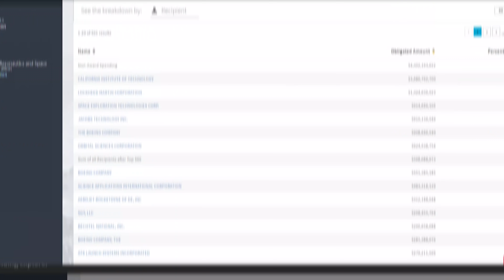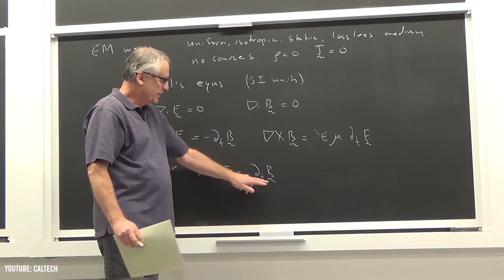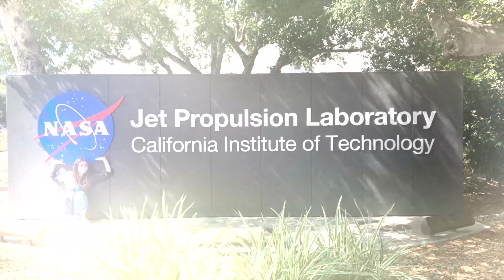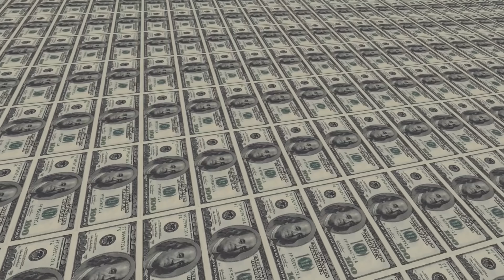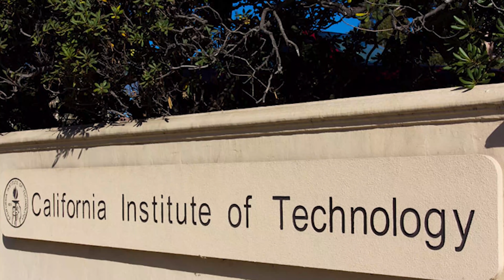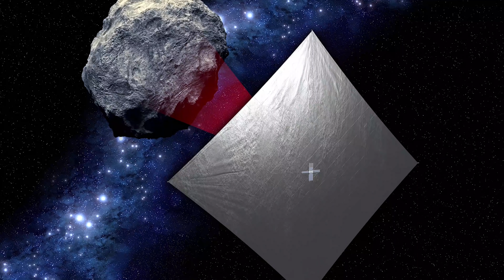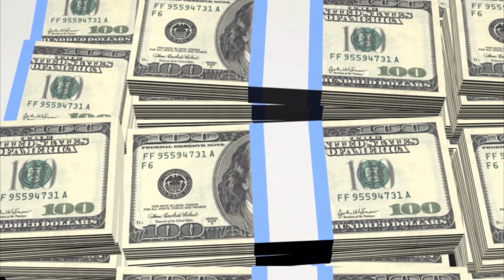Why Does NASA Pay CalTech $2,827,348,527 Every Year?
It's not surprising to see space companies like Blue Origin, SpaceX, and Lockheed Martin near the top of NASA's payout list. However, the largest benefactor is none of those companies, but actually the California Institute of Technology or CalTech. Every year, CalTech receives nearly $3 billion in funding for operating the Jet Propulsion Laboratory. The Jet Propulsion Laboratory or JPL are the people behind all of the Mars rovers, the Voyager missions, and the Viking missions. In fact, JPL actually outdates NASA themselves. JPL was originally started way back in October of 1936 when Professor Von Karman and a group of graduate students decided to experiment with some rocket engines. Originally, they worked with the US Army and provided them with jet propulsion technology and missile guidance technology. Eventually though, after NASA was established, JPL basically became a subsidiary of NASA. This video describes the history of NASA's Jet Propulsion Laboratory run by CalTech and why JPL gets paid billions every single year.

Timestamps:
0:00 - Massive CalTech Funding
0:55 - Rocket Development
3:21 - Jet Propulsion Laboratory
5:10 - Partnership With NASA
7:05 - Survival Crisis
7:51 - JPL Today